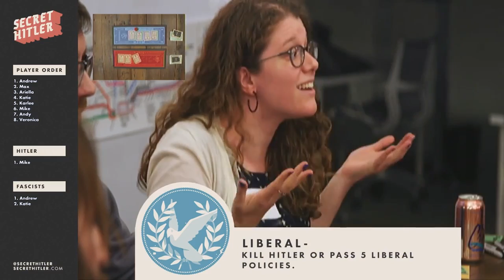Secret Hitler Twitch Trailer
Tune in every Friday at 6:00 PM CST